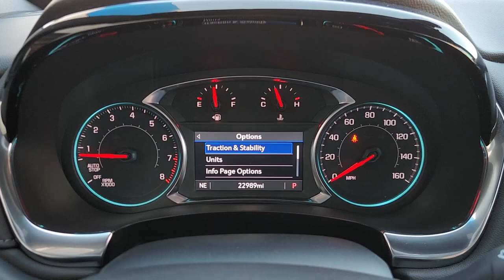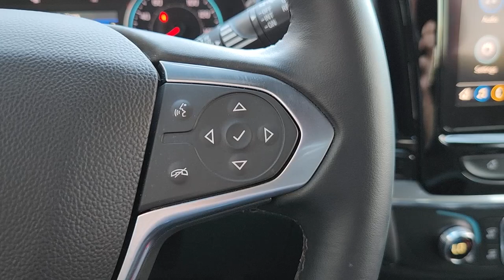2023 Chevrolet Traverse LT TX Dallas, Grapevine, Irving, Arlington, Carrolton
Pre-Owned 2023 Chevrolet Traverse LT available at Friendly Chevrolet located in 2754 N Stemmons Fwy, Dallas, TX, 75207. Servicing the Dallas, Grapevine, Irving, Arlington, Carrolton area.

Go home happy with the  2023  Chevrolet Traverse.  Answer the call for adventure in comfort and style in the bold, spacious Traverse. Its quiet cabin, flexible cargo storage, safety features, connectivity, and all-weather capabilities infuse every drive with confidence. The following are some of this vehicles highlighted options: Apple Carplay®/Android Auto®, Navigation System, Keyless Entry, Heated Driver Seat, Heated Mirrors, Power Liftgate, Remote Engine Start, Back-Up Camera, Satellite Radio, Power Driver Seat. Life can be complicated. Why not drive a vehicle that's got your back? Get into the Traverse and exhale.